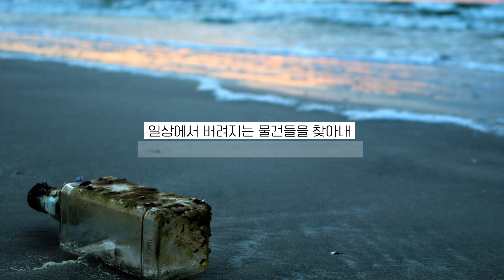DIY 리사이클링 - 폐유리병의 변신은 무죄 | 와인·주스병, 버리지 말고 꽃병으로 업사이클링하세요 | The-K 매거진 2021년 9월호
환경을 생각하는 마음의 시작이 바로 재활용입니다. 「DIY 리사이클링」 코너를 통해 일상생활에서 유용하게 활용되는 재활용 아이디어를 제안하고, 집에서 직접 따라해 볼 수 있는 활용법도 꼼꼼히 알려드립니다.

[당첨자 발표]

안녕하세요. 한국교직원공제회입니다.
지난 2021년 9월 1일부터 9월 15일까지 진행된
한국교직원공제회 9월 GOGOGO 이벤트가 종료되었습니다.
참여해주신 모든 분들께 감사의 말씀을 드리며, 이벤트 당첨자를 발표합니다!

당첨자 경품 : 편의점모바일상품권(5천원)

*Ctrl+F를 눌러 닉네임을 검색하면 빠르게 확인하실 수 있습니다.

▼ DIY 리사이클링 - 폐유리병의 변신은 무죄 | 와인·주스병, 버리지 말고 꽃병으로 업사이클링하세요 | The-K 매거진 2021년 9월호 (당첨자 100명)

ANGEL JO
Byeong-Koo Kim
Ellie
EY song
good seed
han Lily
Huening Kai
je k
je t'aime
JH
justin bora
Ks T
pkhao Kim
Rosa Shin
S♡♡JIN
sasabune
Suhyeong Lee
개프리
경의선
계란찜
교사안은지
그르게박 박
그물코
김ddu
김도연
김뿔
김선규
김성희
김소연
김영희
김익균
김종숙
김주영
김지연
김지환
김진웅
김태호
김현숙
김형수
김홍연
김희정
날날
던힐밸런스
도레미
러블리썬
미요
ㅂㅅㅇ
박갑연
박경희
박상현
박선영
박인희
박정우
박지영
박진우
박해자
박효주
방수경
배동년
상냥상냥
상희t. An
송지연
신세미
썽니
아름공자
아이샤
아침을건강하게
양상추
여김나영
여민정
용쌤TV
유끼끼
육정민
육학년오반
윤종인
이국환
이명호
이승복
이응이응
이정훈
이정희
이혜영
일상여행자
임근수
임종훈
정명희
조성아
즈오레오
지혜
최유진
친절한김쌤
칸엄마
킴현아
태풍강
펭펭
하늘빛
한미란
한유미
허쨀
홍상현

*당첨자로 선정되신 분께서는 하단의 URL을 클릭하여
당첨자 정보 입력 폼을 작성해 주시기 바랍니다. (~10. 15까지)

*정보를 기한 내에 작성하지 않을 경우 당첨이 취소될 수 있습니다.
*개인정보 오기재 및 미기입으로 인한 경품발송 오류는 책임지지 않습니다.

앞으로도 다양한 이벤트로 찾아뵐 예정이니
한국교직원공제회 유튜브 채널에 많은 관심과 사랑 부탁드립니다 :D